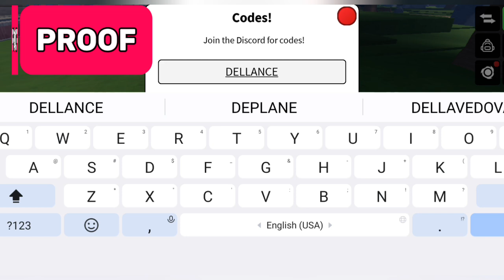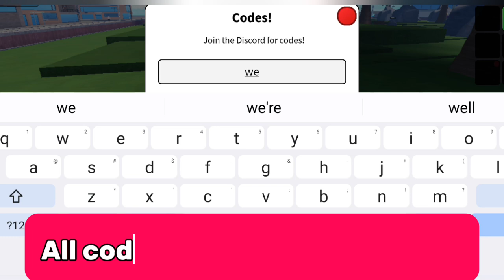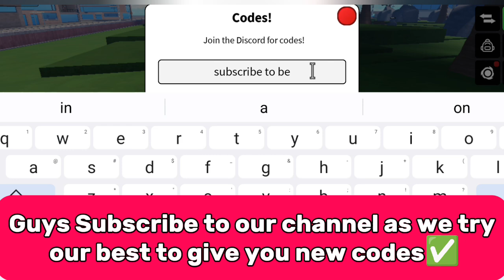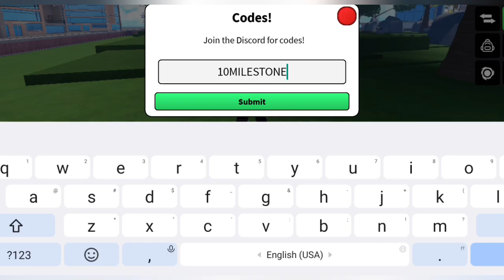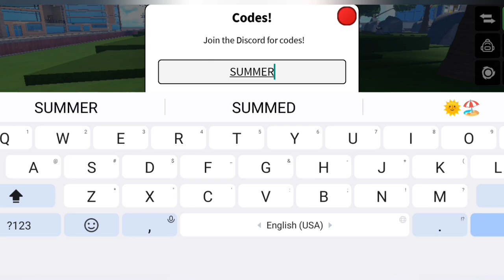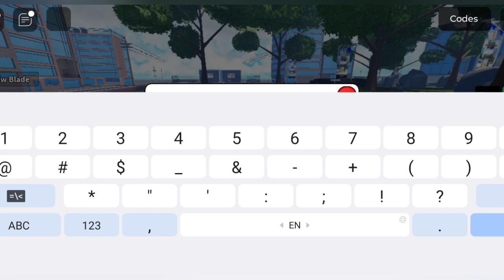⚠️New⚠️ Bladers Rebirth Codes 2024 - Roblox Bladers Rebirth Codes 2024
⚠️New⚠️ Bladers Rebirth Codes 2024 - Roblox Bladers Rebirth 2024